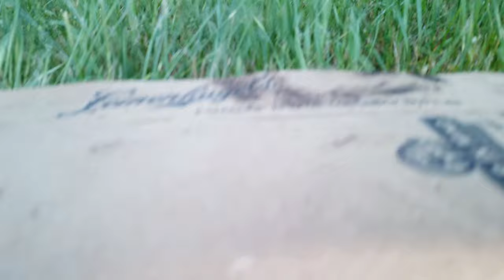Pickerel Lake 2019 Landing